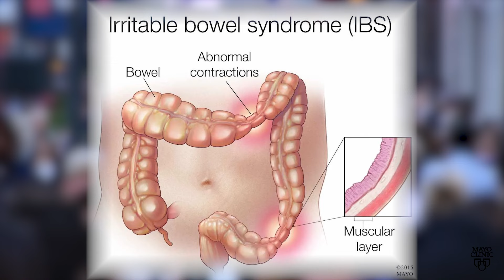Mayo Clinic Minute: How to cope with irritable bowel syndrome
Dr. Brian Lacy says irritable bowel syndrome, or IBS, is a chronic condition that affects the intestinal tract. It can cause painful stomach cramps, diarrhea and constipation.

IBS is now categorized as a disorder of gut-brain interaction, which means that there’s a problem with how the gut and brain communicate with each other. He says stress plays a key role.

There’s no cure for IBS, but symptoms can be managed. Try eating smaller, more frequent meals, and exercising regularly. Deep breathing and yoga are also helpful to reduce stress.